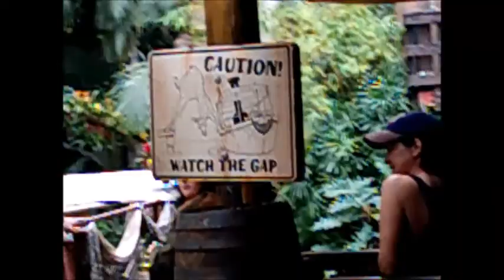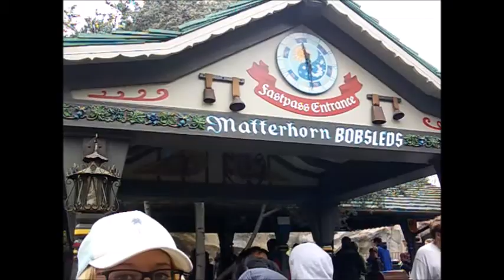Sand, Sun, I5 Day #2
Let the magic continue!